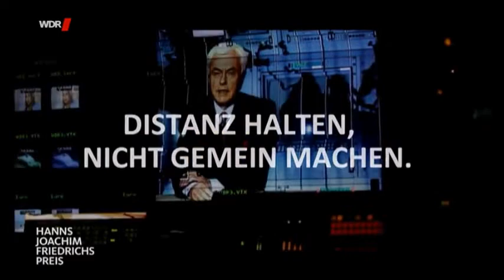Nach-Richten: Hanns-Joachim-Friedrichs, Medienpreise und der heutige Journalismus - CDU AfD FDP SPD